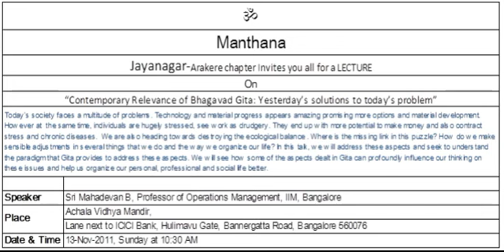Manthana - Arekere, Jayanagar, Bengaluru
Topic Contemporary Relevance of Bhagavad Gita: Yesterday's solutions to today's problem
Talk by Prof B Mahadevan
Date: Nov 13, 2011
at: Achala Vidyalaya, hulimavu Gate